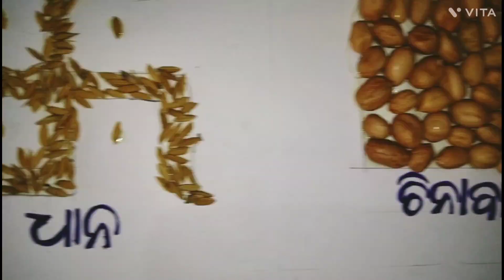ᗰy(𝙲. 𝚂. 𝙰) S𝚌𝚑𝚘𝚘𝚕 𝚂ci𝖊𝖓𝖈𝖊 𝖕𝖗𝖔𝖏𝖊𝖈𝖙